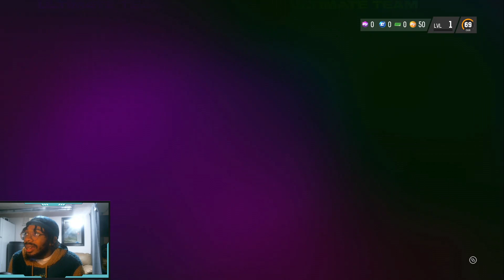The Grind Starts Now! Madden 23 Ultimate Team No Money Spent #1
Welcome back to a new series on the channel, from the title it is NO MONEY SPENT! on ultimate team, hopefully you guys enjoy!

Pretty much I play Madden on this channel. Madden 23 ultimate team, Madden 23 Franchise, Madden 23 Tip and we just post regularly. My goal for this channel is to just put a smile on your face when you watch my content, and hopefully motivate you to pursue whatever it is you love to do in life. Sounds corny I know. but for real I pray that anyone who takes the time out of their day to read this can just breathe for a moment and just appreciate that very moment. Much Love to Ya!

2nd Channel: Volvation